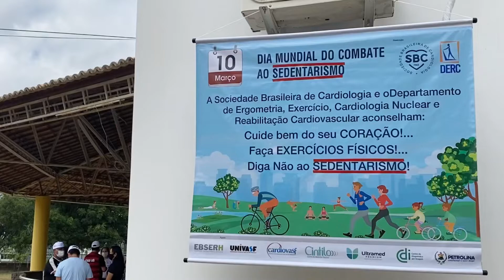Ações de Combate ao Sedentarismo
Confira o resumo das ações em alusão ao Dia Mundial do Combate ao Sedentarismo, que ocorreram no último sábado (12), no Parque Municipal Josepha Coelho. 🏃🏾🌳

A iniciativa começou na última quinta-feira (10), junto a pacientes e acompanhantes que passaram pela Policlínica da Univasf, e foi encerrada com a participação livre do público no final de semana. Profissionais e estudantes das áreas de Medicina e Educação Física forneceram várias orientações com foco na prevenção de doenças cardiovasculares.

Parabéns aos participantes, organizadores, voluntários e demais apoiadores!